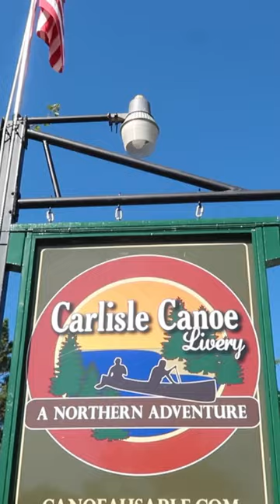4 Tips For Kayak Camping SUCCESS!